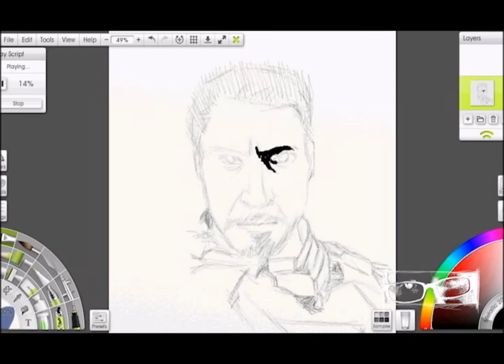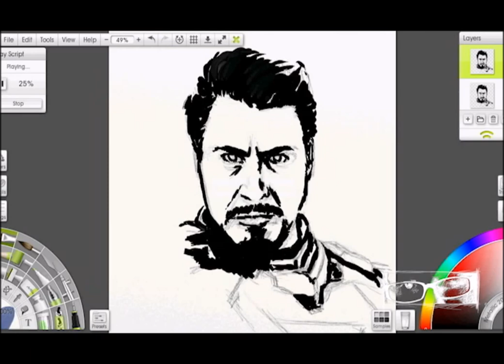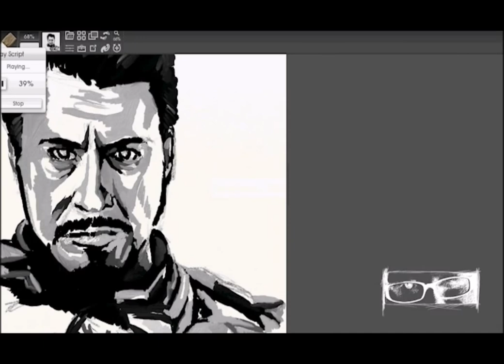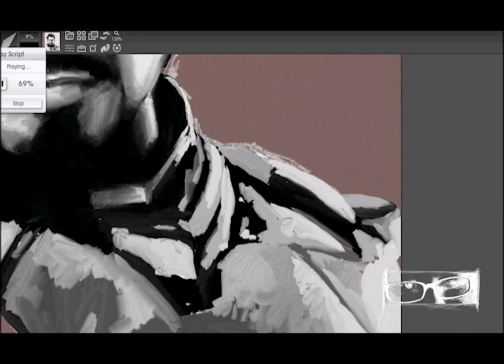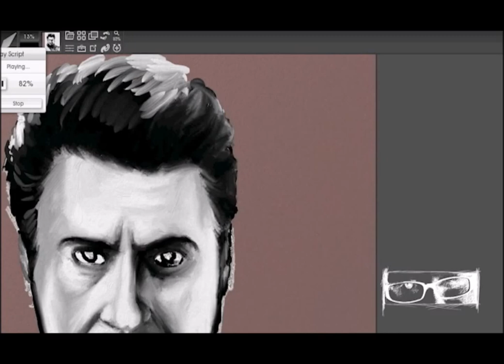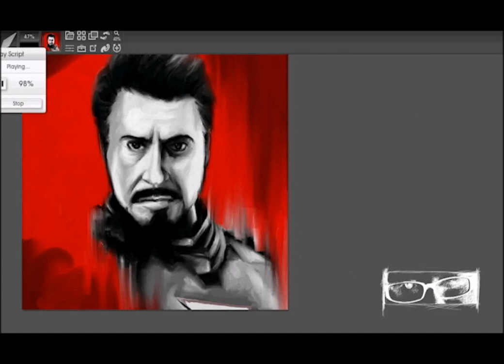Unrepentant Geekitude: Robert Downey Jr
Artrage 4. 5x5".